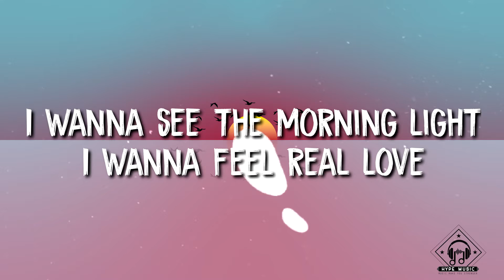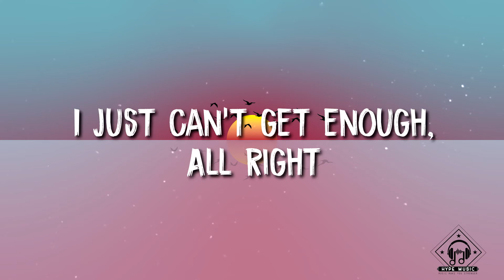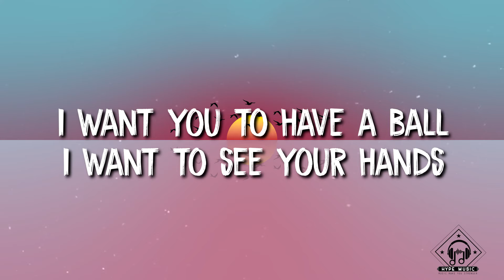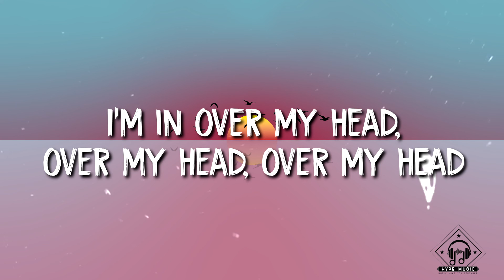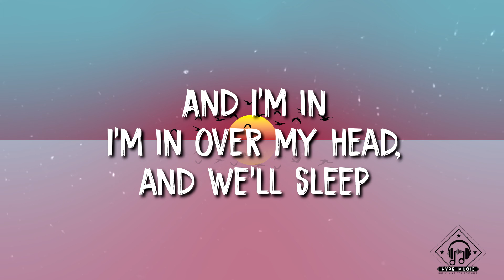Italobrothers - Sleep When We're Dead (Lyrics)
🎧This song released : 2015

🎤 Lyrics: Italobrothers - Sleep When We're Dead (Lyrics)

Let's push it hard tonight
I wanna see the morning light
I wanna feel real love
I just can't get enough
All right

Ooh I'm in
I'm in over my head hey but we'll
Sleep when we're dead
Ooh I'm in

Check, check, check, check this out!
We'll sleep when we're dead

C'mon let's give it all
I want you to have a ball
I want to see your hands
I just can't stop to dance
All right

Hey, 1, 2, 3, jump!

I'm in over my head, over my head, over my head
And I'm in
I'm in over my head, and we'll sleep
Hey! We'll sleep when we're dead